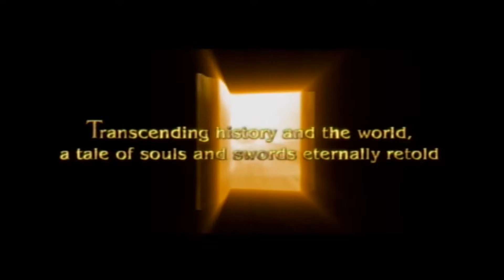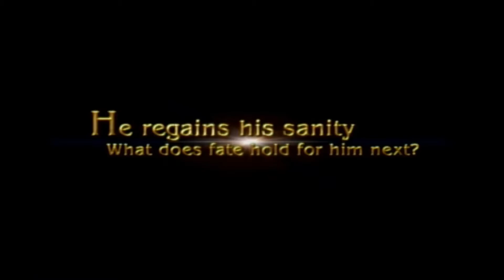SOUL CALIBUR III - Specially Created E3 Movie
(LINKS BELOW)